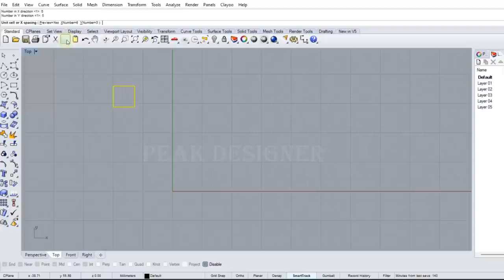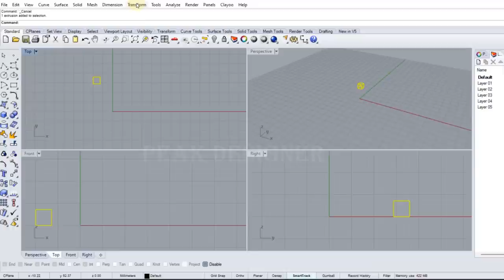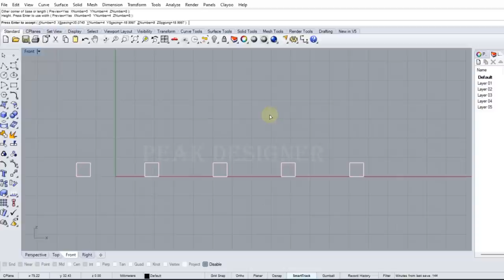Array Rectangular tool using 3D Design - Peak Designer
• Chill Electronic ...

jewellery
necklace design
necklace
fashion accessory
my jewellery
gold chain
pearl necklace
choker necklace
gold chain design
silver chain for men
jewellery design
apparel
fashion jewelry design
vivienne westwood necklace
choker
kendra scott necklace
jewelry stores near me
gold necklace
gold chain for men
diamond necklace
cuban link chain
van cleef necklace
mens clothing
pandora necklace
custom t shirts
silver chain
name necklace
vivienne westwood earrings
pearls
initial necklace
tiffany necklace
evil eye necklace
jewellery shop near me
gold necklace design
gold chain for women
jewels
basketball shorts
gold jewellery
cross necklace
gold bangles
dior necklace
jewellery set
gold bangles design
silver necklace
chanel necklace
los angeles apparel
swarovski necklace
necklace set
necklace for women
cuban chain
cartier necklace
wholesale clothing
gucci belt women
mens necklace
womens clothes
gucci necklace
bangles design
locket necklace
sweat shirt
bridal jewellery set
daith
tennis necklace
tiffany and co necklace
silver jewlery
bridal jewellery
heart necklace
body jewelry
pendant necklace
gold pendant
jewellers near me
crystal necklace
men's jewelry
women's clothing stores
chain for men
gold necklace for women
butterfly necklace
kundan jewellery
turquoise jewelry
la apparel
rope chain
gold choker necklace
couple bracelets
nose stud
evil eye pendant
ruby ring
mejuri jewelry
tennis chain
diamond chain
gold cross necklace
helix earrings
birthstone necklace
pearl necklace men
gold chain design for men
puka shell necklace
white gold chain
figaro chain
emerald necklace
st christopher necklace
temple jewellery
antique jewellery
jewellery design software
cad jewellery design
jewelry cad
matrix software jewelry
jewel cad
jewelry cad software
jewelry design app free
jewelry design software free
cad ring design
matrix jewelry design software
free jewelry design software for beginners
3d jewelry design software free
matrix 8 jewelry design software
best jewelry design software
jewelry design programs
3d jewelry design software
free jewelry design software online
ring cad
zbrush jewelry design
rhino cad jewellery
jewelry design software for beginners
cad software for jewelry design
rhino 3d jewelry
matrix software jewelry price
3d cad jewelry design
jewellery rendering software
matrix 3d jewelry design software
rhinogold software
matrix jewelry design software price
cad ring design online
autocad jewellery design
jewelry design software for mac
jewelry design apps
jewelry cad software free
jewel cad software download
rhino gold jewelry software
coreldraw jewellery design
rhino cad jewellery course
jewellery design software for mobile
jewellery cad design online
cad designer jewellery
pendant jewellery cad design
rhinogold 3d jewelry design software
jewel cad design
cad in jewellery
matrix 3d jewelry design
panther 3d jewelry software
cad diamond jewellery design
best jewelry rendering software
jewelry cad designer near me
jewelry 3d software
zbrush for jewelry
rhino jewelry cad software price
best 3d software for jewelry design
best jewelry cad software
adobe illustrator jewelry design
jewellery cad dream
rhino jewelry software
jewelry design 3d
best 3d modeling software for jewelry design
jewel cad software price
blender 3d jewelry
best free jewelry design software
best cad software for jewelry design
3design jewelry software
cad jewellery design price
free cad ring design
jewellery design software name
jewelry cad programs
ring design cad
best cad for jewelry design
rhino cad jewellery design
matrix rhino 3d jewellery design
rhinoceros 3d jewelry design software
3d jewelry cad software
rhinoceros jewelry design
cad casting jewelry
rhino software jewelry design
jewelry design in blender
rhino software for jewellery designing
3d jewelry cad
3d cad jewelry
rhino 3d for jewelry design
rp jewellery designs software download
jewelry design blender